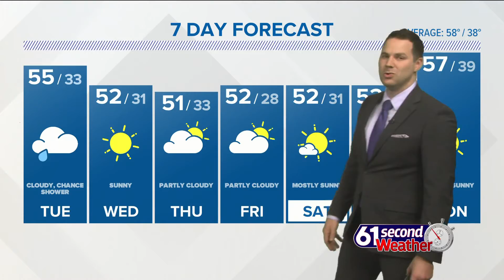61 Second Weather: November 2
November is doing November things this week with several chances for frost/freeze.